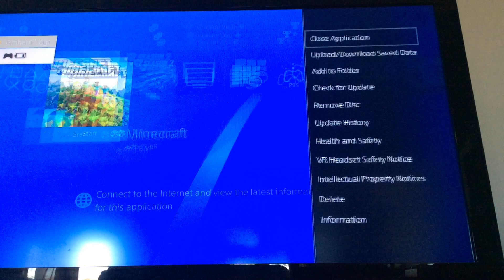Cake wars part 2